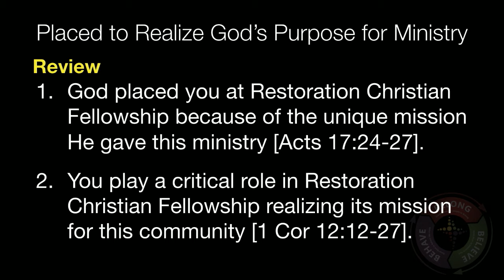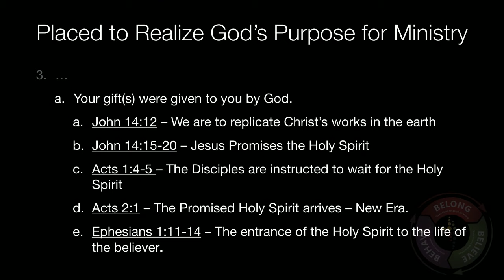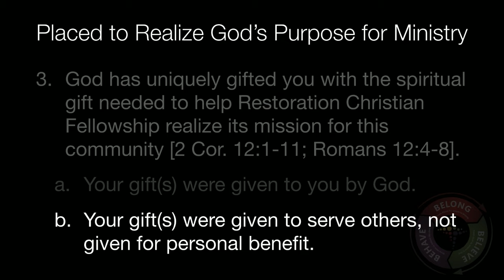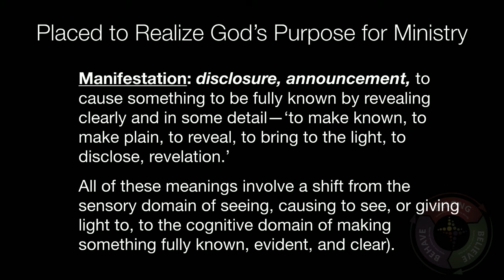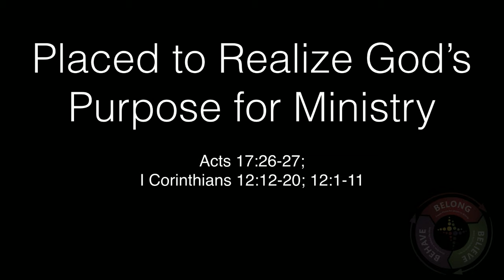Placed To Realize Gods Purpose In Ministry Week 2